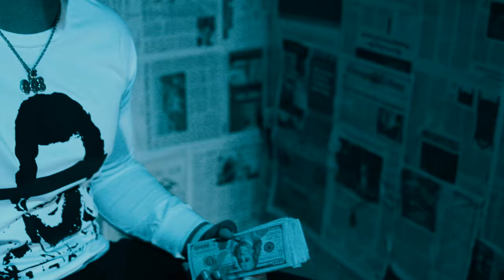Huntchino - Chino Flow